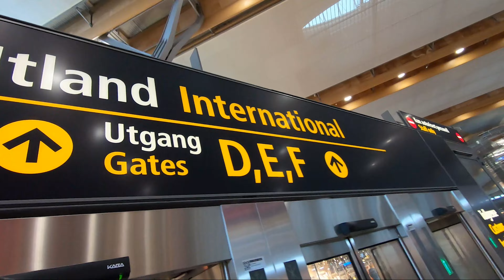Gardermoen Airport In Oslo Norway 🇳🇴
Oslo Airport, alternatively referred to as Oslo Gardermoen Airport or simply Gardermoen, is the international airport serving Oslo, Norway, the capital and most populous city in the country. A hub for Norse Atlantic Airways, Norwegian Air Shuttle, Scandinavian Airlines and Widerøe, it connects to 26 domestic and 158 international destinations.

The airport is located 19 nautical miles (35 km; 22 mi) northeast of Oslo, at Gardermoen at the border of municipalities Nannestad and Ullensaker, in Viken county. It has two parallel roughly north–south runways measuring 3,600 metres (11,811 ft) and 2,950 metres (9,678 ft) and 71 aircraft stands, of which 50 have jet bridges. The airport is connected to the city center by the high-speed railway Gardermoen Line served by mainline trains and Flytoget. The percentage of passengers using public transport to get to and from the airport is one of the highest in the world at nearly 70%. The ground facilities are owned by Oslo Lufthavn AS, a subsidiary of the state-owned Avinor. Also at the premises is Gardermoen Air Station, operated by the Royal Norwegian Air Force. An expansion with a new terminal building and a third pier opened in late April 2017.

The airport location was first used by the Norwegian Army from 1940, with the first military airport facilities being built during the 1940s. The airport remained a secondary reserve and airport for chartered flights to Oslo Airport, Fornebu, until 8 October 1998, when the latter was closed and an all-new Oslo Airport opened at Gardermoen, costing 11.4 billion Norwegian kroner (NOK).